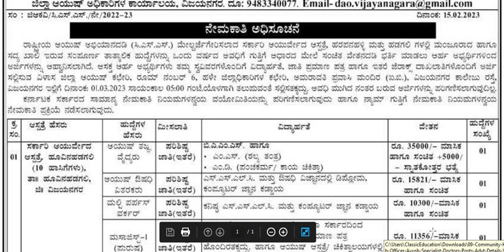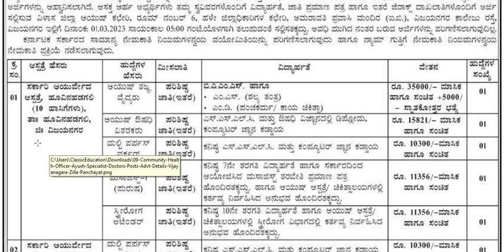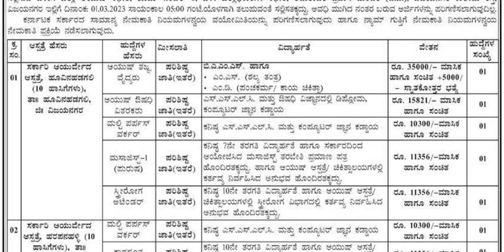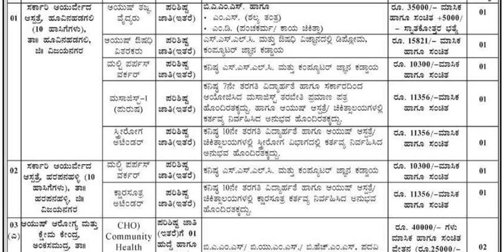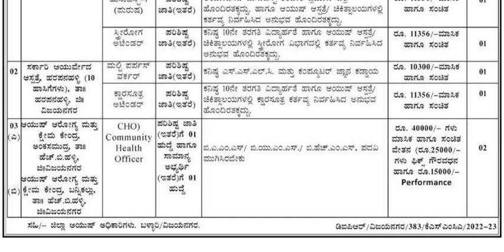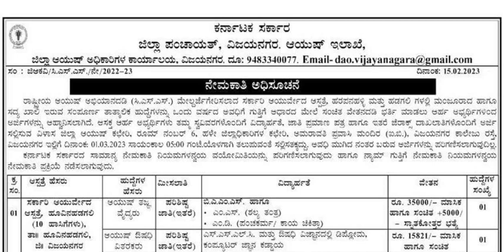ಜಿಲ್ಲಾ ಪಂಚಾಯತ್‌ದಲ್ಲಿ ವಿವಿಧ ಹುದ್ದೆಗಳು ||Classic Job Junction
Classic Education
Dharwad